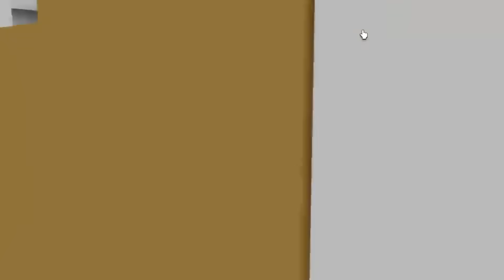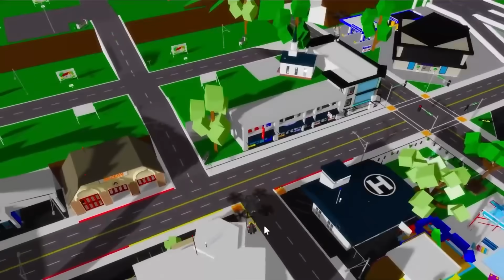Brava VS Cattiva su Roblox il FILM!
Raghi! Oggi ho messo assieme tutti i vecchi VVS per creare un mega film!

📗 Raghi! Libro Hacker: shorturl.at/dekY1

SEGUIMI QUA!